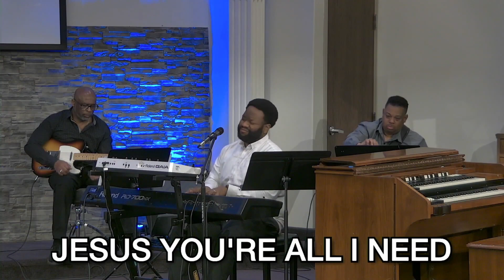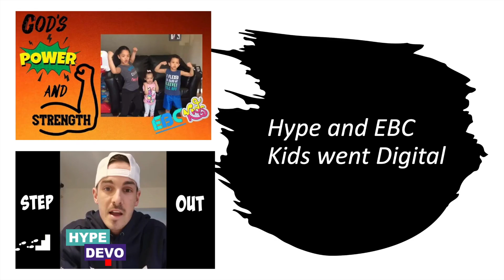EBC Sunday Service, Pastor Andrew "Dirt to Destiny"